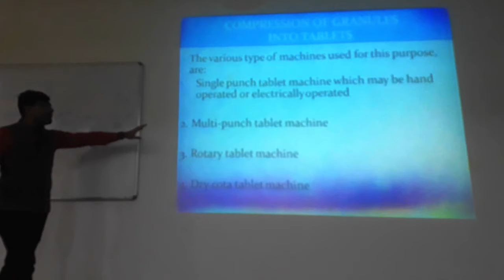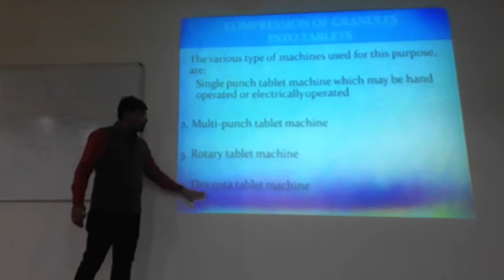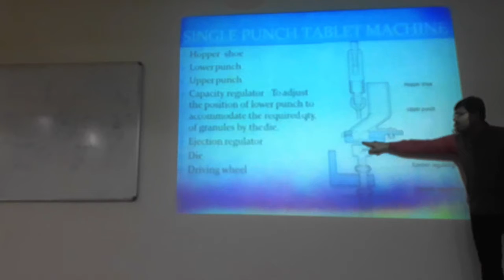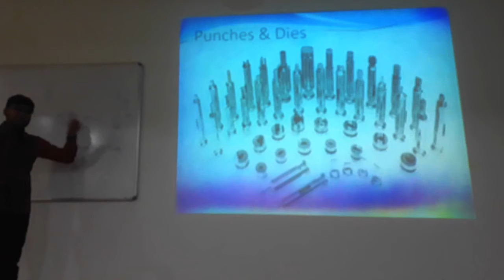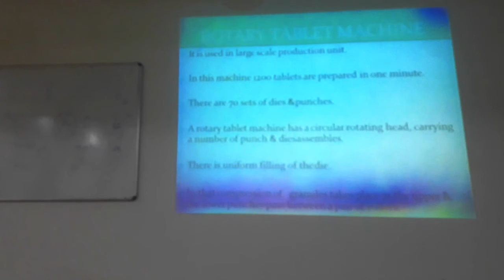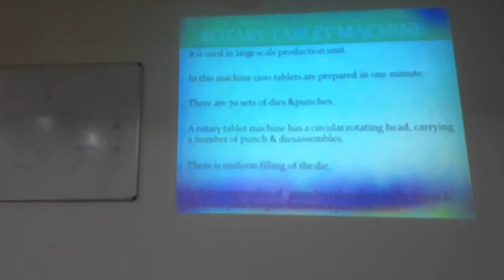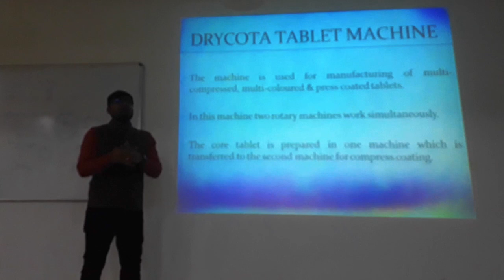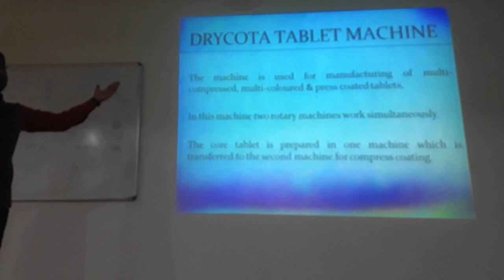Lecture series: Tablet manufacturing process- Part 2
Method of granulation and compression techniques